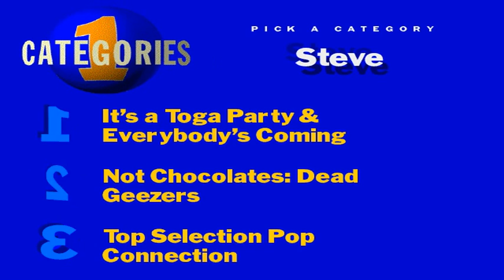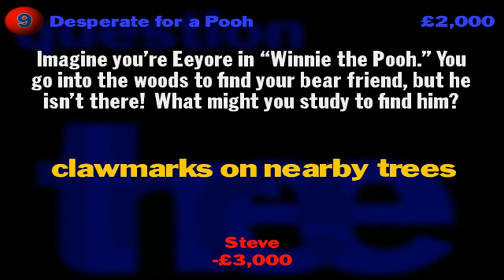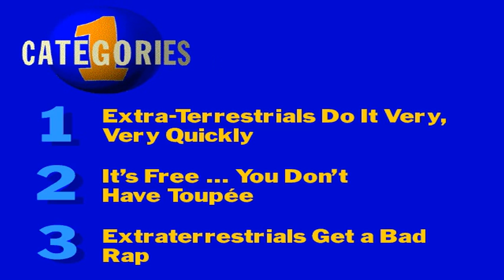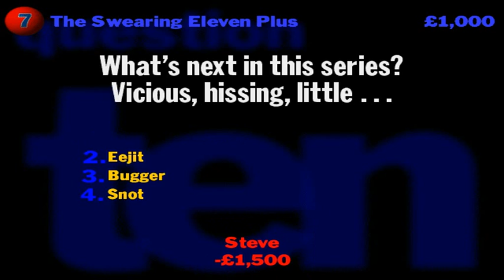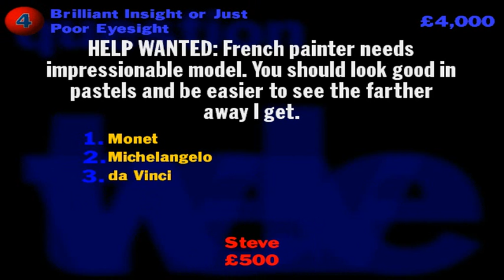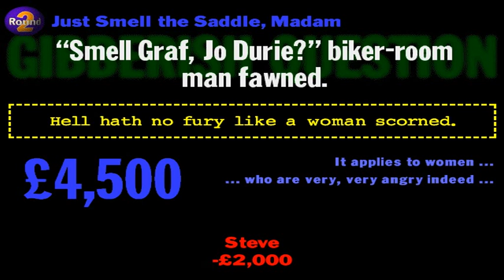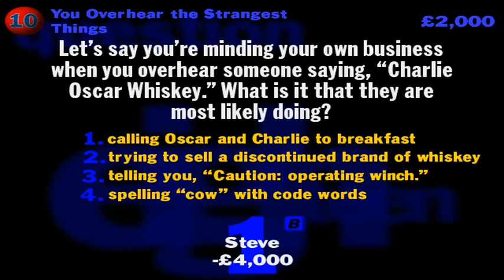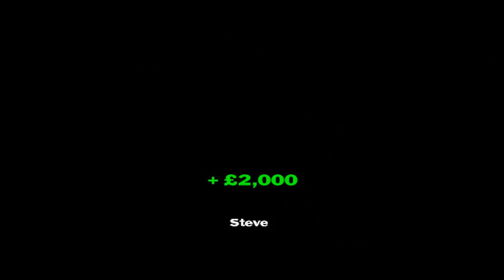No Such Thing as a Stupid Question - YDKJ UK #10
Repeated apologies for the vast delay since the last video, time flies fast doesn't it? Thank you for your continued interest in these playthroughs - let's see what else Jack Cake has up his slightly vulgar but endlessly entertaining sleeve! If your answer is "Nothing much", then You Don't Know Jack!